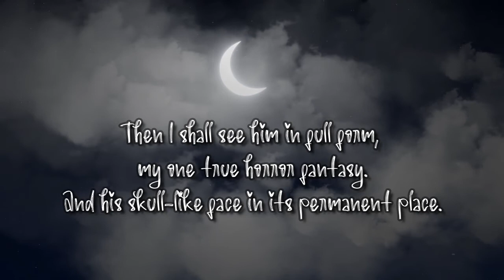My Old Foe